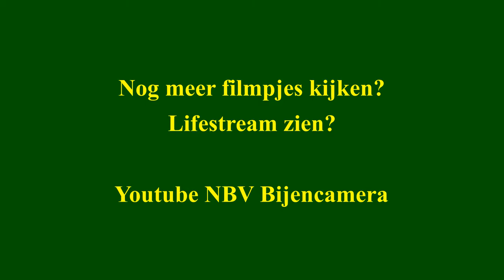Kijk in de kast 3: De dar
Een kijkje in de bijenkast. Een speciaal geprepareerde kast met een videocamera die in het donker kan kijken.

Hier kijken we naar 3 soorten bijen en kun je zien hoe je een dar kunt herkennen.
Darren zijn de mannetjes en worden door de koningin gekweekt uit een onbevrucht eitje.
Darren hebben alleen een functie bij het voortplanten.
Een pasgeboren jonge koningin paart hoog in de lucht met een aantal mannetjes.
Die darren sterven na de paring. De koningin keert terug in de bijenkast en legt de rest van haar leven alleen nog maar eitjes...
Darren worden in het voorjaar geboren en zijn actief tot ongeveer augustus.
De darren die dan nog leven worden de bijenkast uit gejaagd en overwinteren niet.

De kast en de camera zijn door  Ate Boerema en Arjen Strijkstra gebouwd. Zij werken bij de hogeschool Van Hall Larenstein.
De zwart-wit film is door Werry Jonker opgenomen en door Ate voorbewerkt.
Ben Hoogland heeft het filmpje gemonteerd en ingesproken.

Kijk elke dag voor een nieuw filmpje...